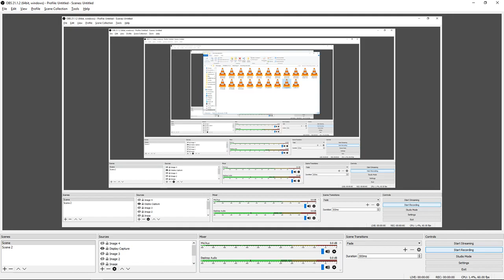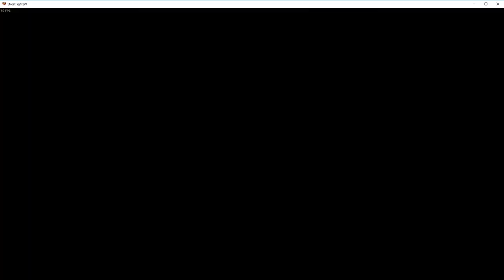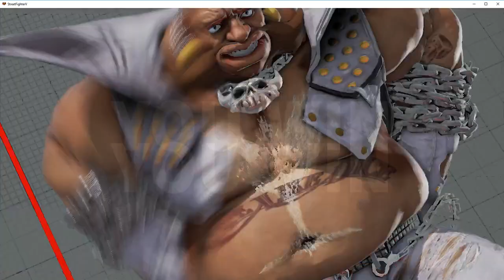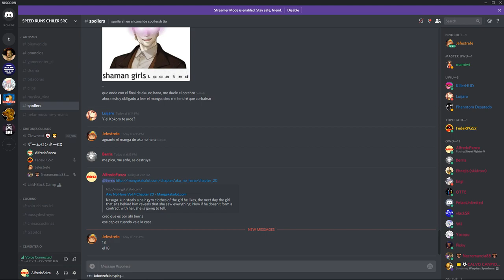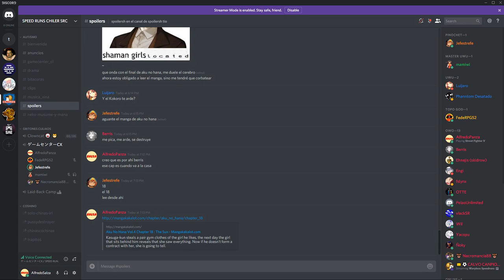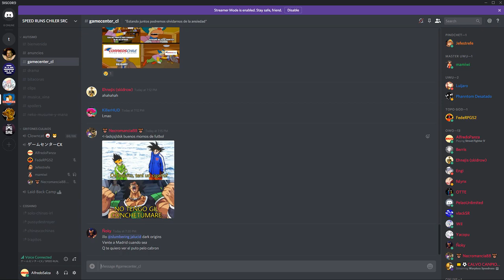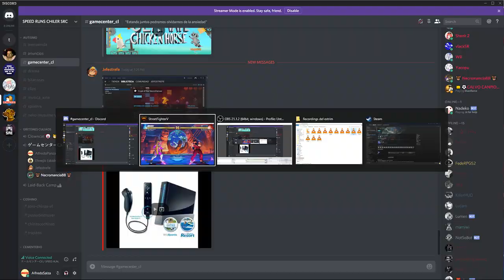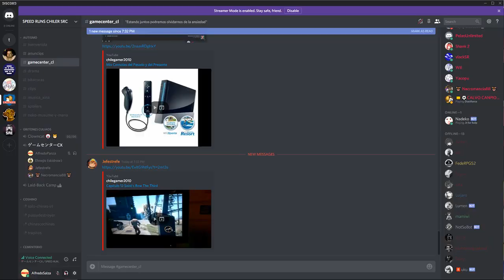SFV Mika compilado 25-07-2018